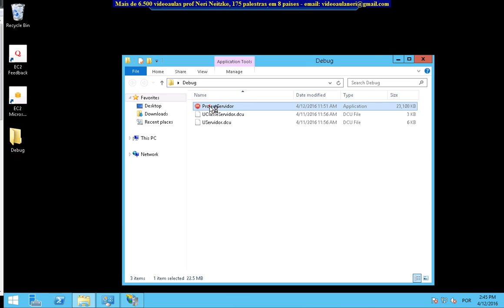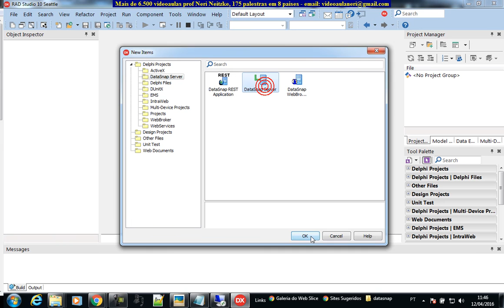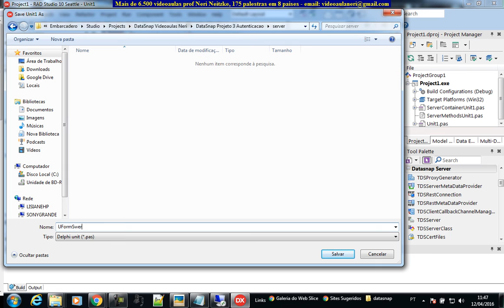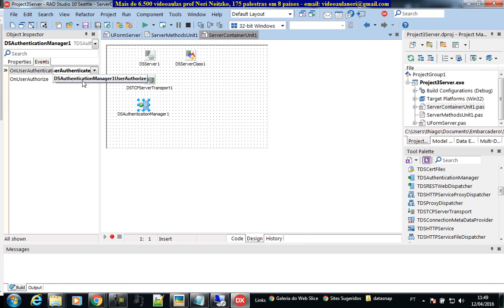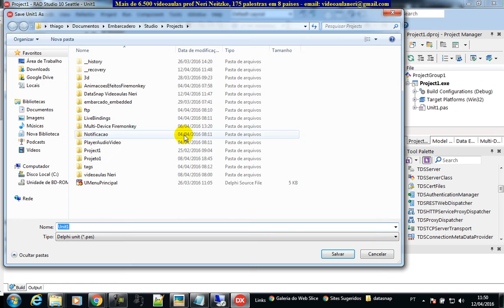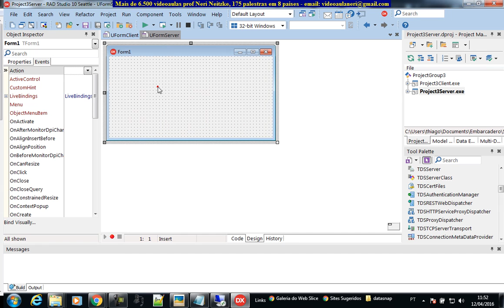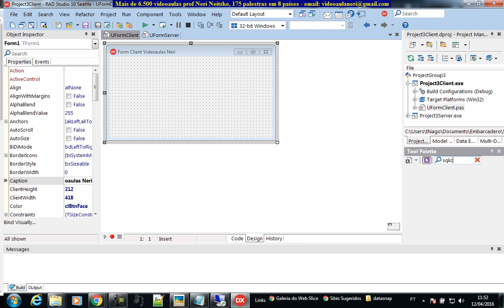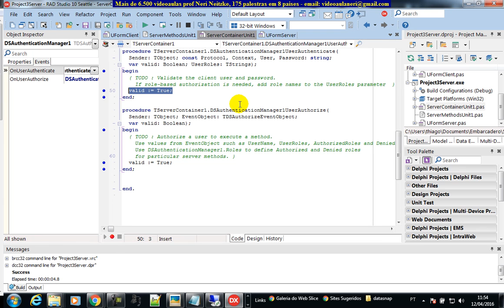aula 6614 datasnap DSAuthenticationManager para autenticacao user password